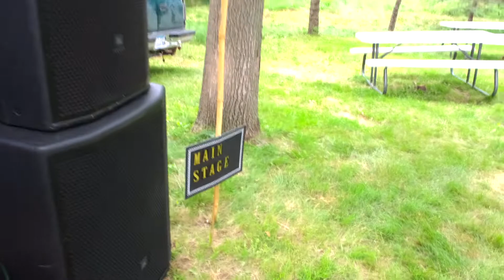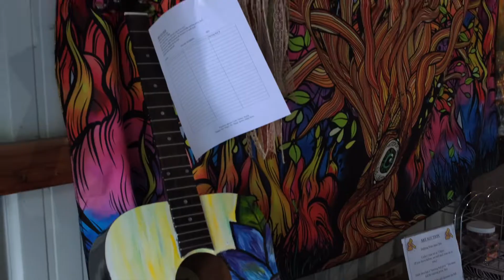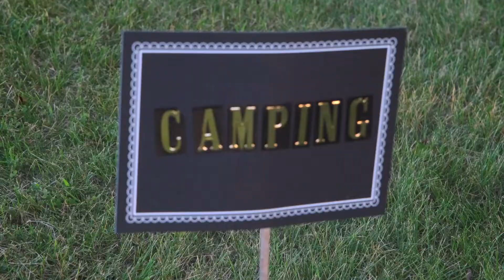LaurenWedding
wedding day